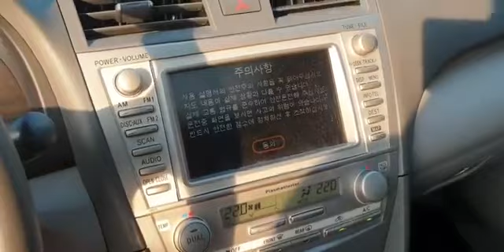2010 Toyota Camry XLE Silver Color-How to Buy Camry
Hello ! Everyone, Wellcome to my channel.2010 Toyota Camry XLE Silver Color-How to Buy Camry.